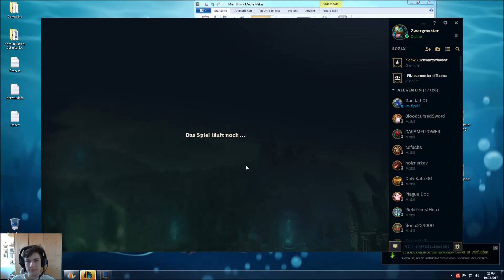NEW META?!? Zed Jungle! Season 7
Herzlich willkommen zu einem weiteren Gameplay.

Viel Spaß.

Lg. Zwergmaster